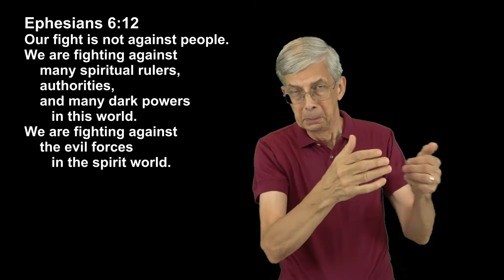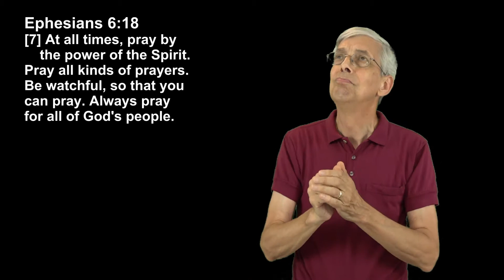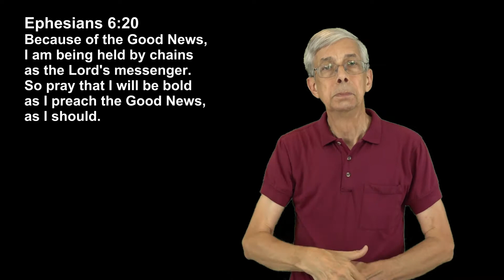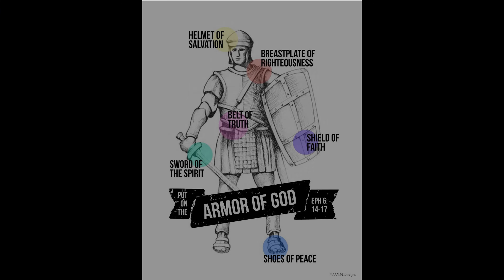1. The Armor of God – Understanding Our Enemy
Ephesians 6: 10-20 describes every Christian’s basic equipment for our spiritual battles.
Christ Lutheran Church of the Deaf, Silver Spring, Maryland